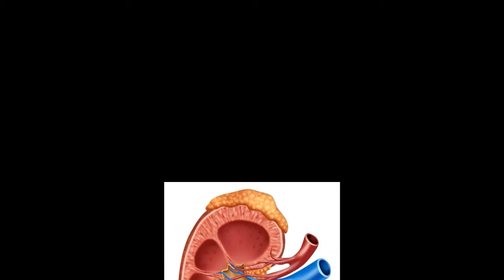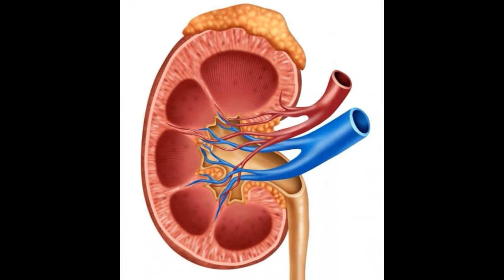What is an Adrenal Nodule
adrenal adenoma
adrenal cortical adenoma
adrenal gland adenoma
adrenal gland mass
adrenal gland tumors
adrenal gland tumor
adrenal tumor symptoms
adrenal gland tumor symptoms
adrenal mass symptoms
what are adrenal glands
adrenal nodule
adrenal gland nodules
adrenal gland nodule
what do adrenal glands do
adrenal adenoma symptoms
adrenal adenoma ct
benign adrenal tumor
adrenal tumors radiology
adrenal adenoma treatment
adrenal adenoma mri